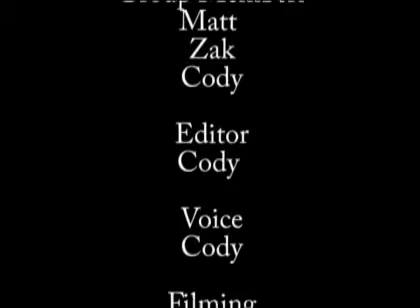torque and albert einstein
A stop motion animation involving albert einstein and torque